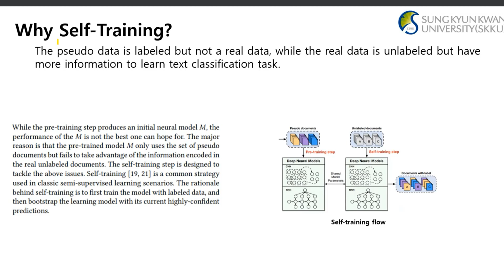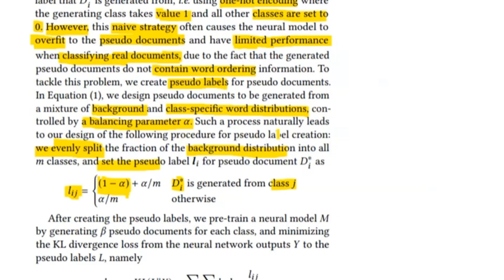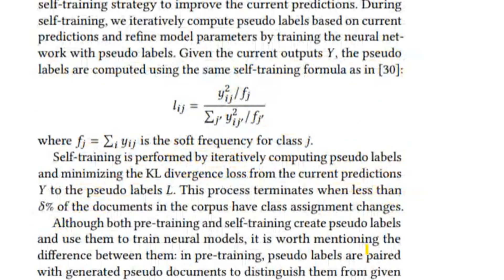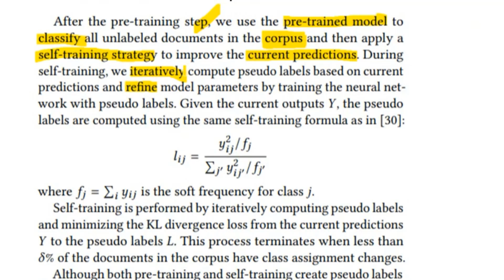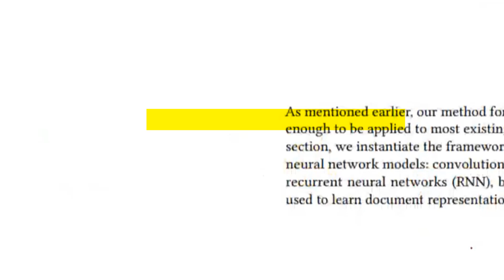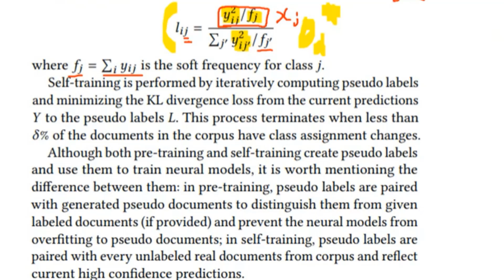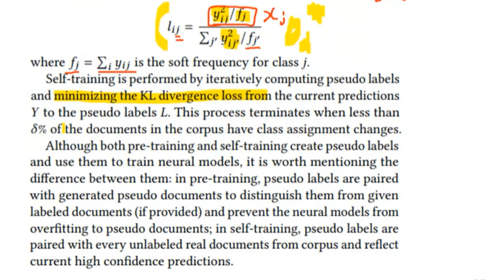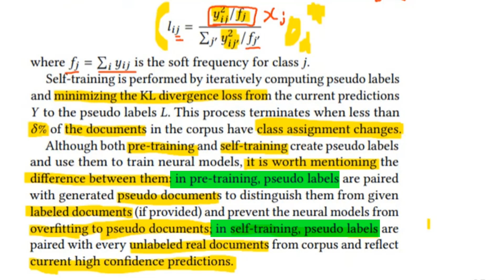AI 논문읽기 1-12 CIKM2018 (5.2절 Neural Model Self-training) Weakly-Supervised Neural Text Classification